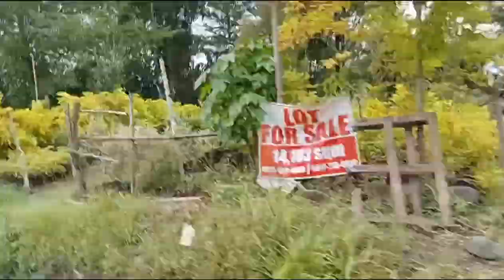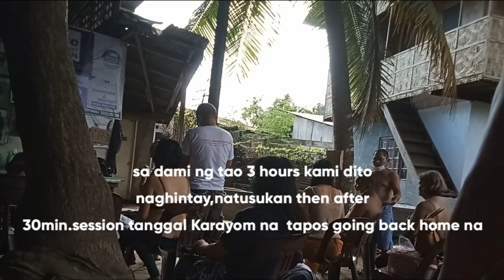long ride to have and acuefuncture treatment/@ruthysvlogs#life#treatment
mahaba biyahe namin papuntang Toril para magpaacuefuncture,once aweek lang kasi ang layo /@ruthysvlogs